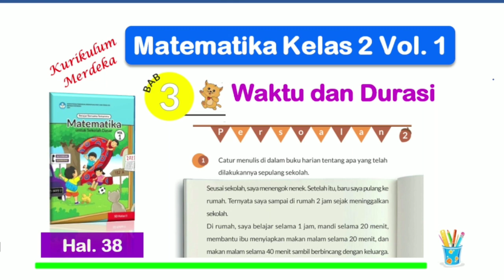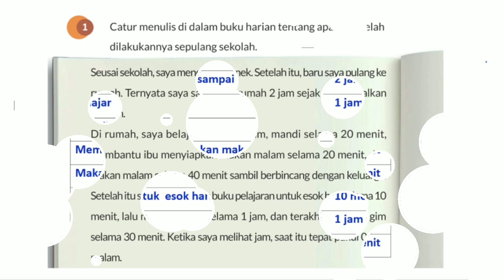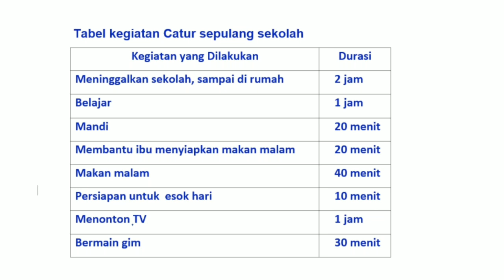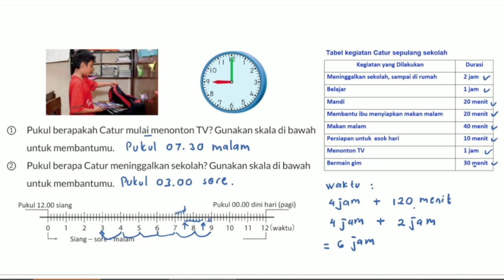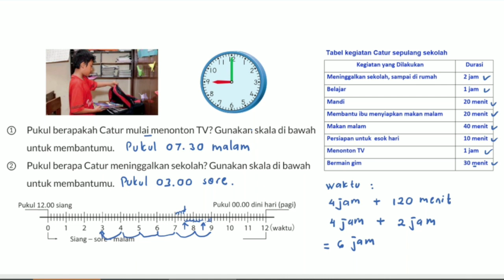Persoalan 2 hal. 38 - Matematika Kelas 2 Volume 1 - Bab 3 Waktu dan Durasi - Kurikulum Merdeka